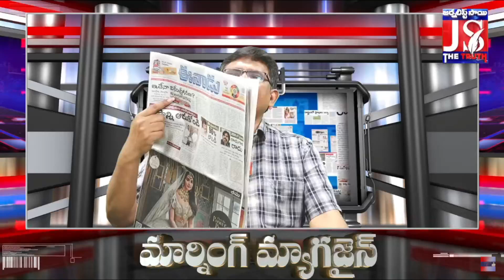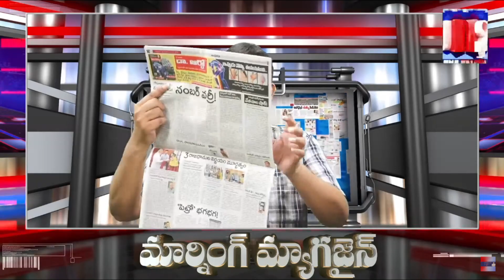AP CM YS Jagan Mohan Reddy | జగన్ మరో సాహసం | AP News | Morning Magazine